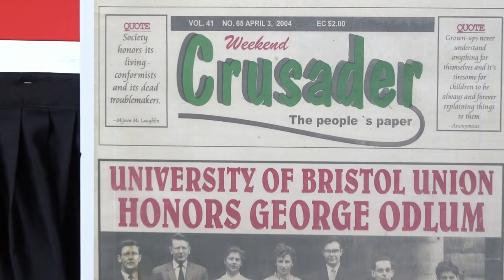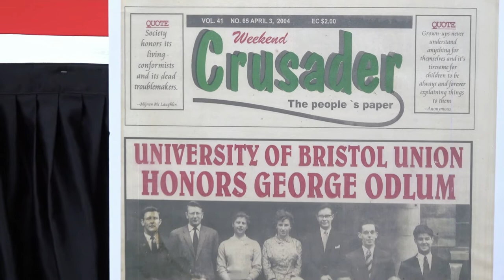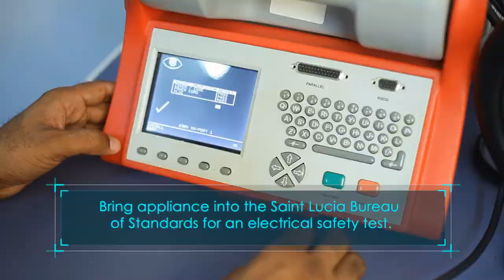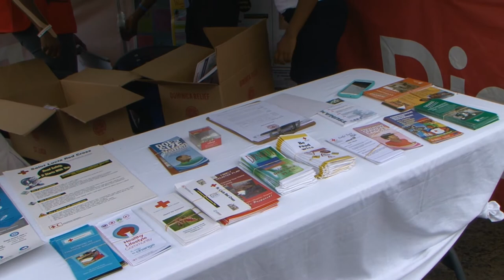NationBeat (Oct. 18, 2018)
In today's news package:
An after school programme generates immense public interest; Saint Lucia celebrates International Credit Union Day; the journalistic prowess of one of Saint Lucia’s political giants is hailed; schools participate in a Creole La Magwit festival; and WASCO hosts a week long health fair.